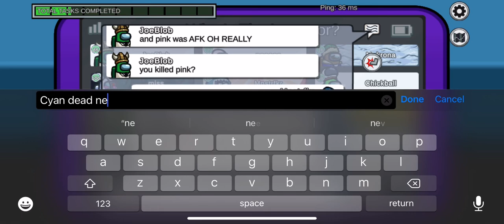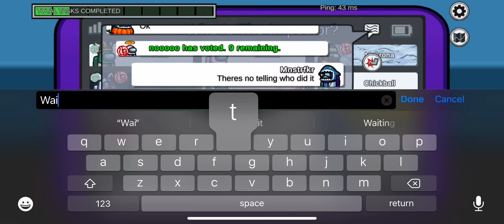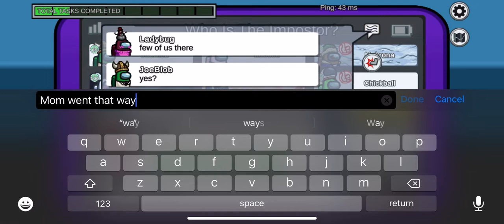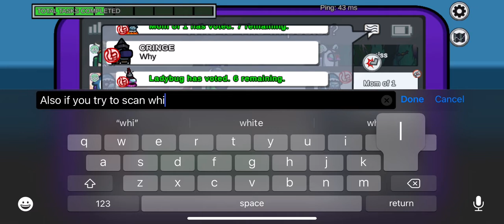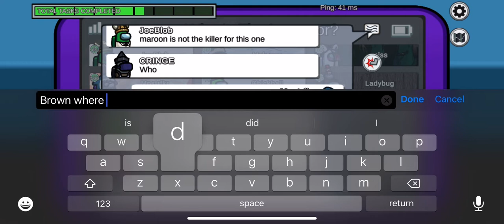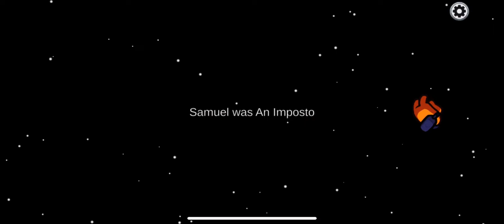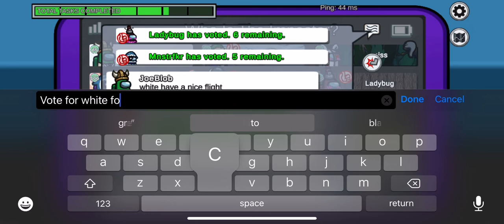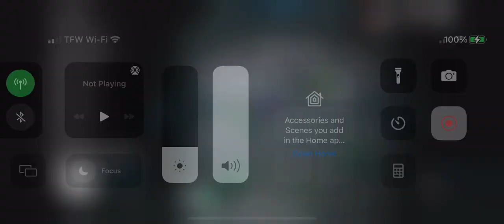Angel SAVE //among us//crewmate round